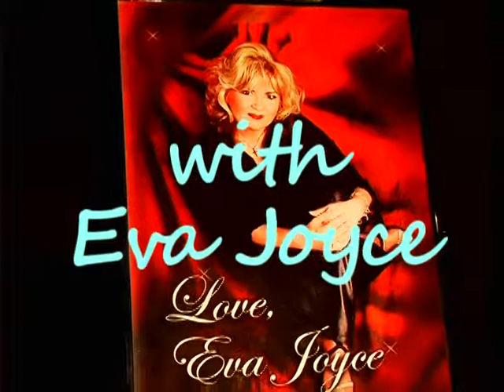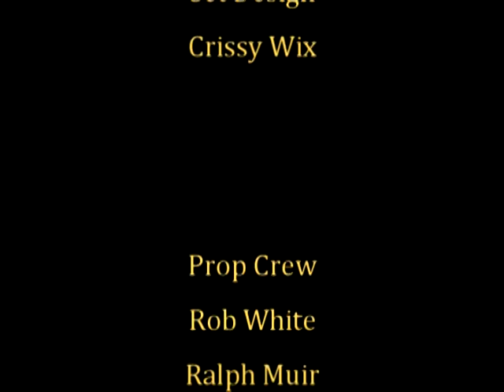3125 001 FracturedLensPresents EP1 EvaJoyceBradlyShow Let's Get Personal#1